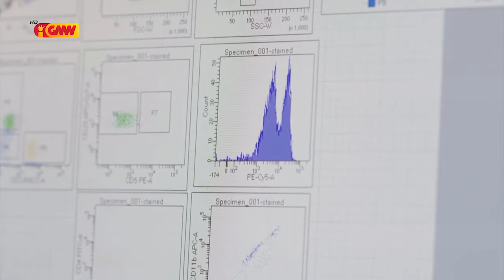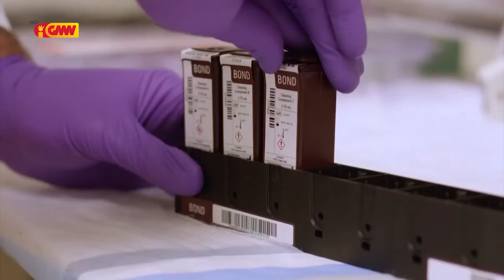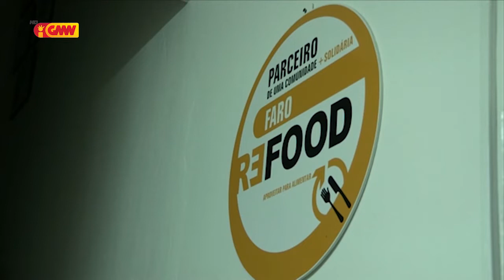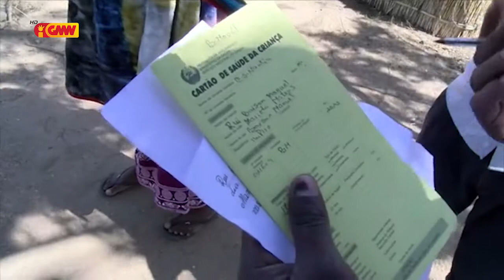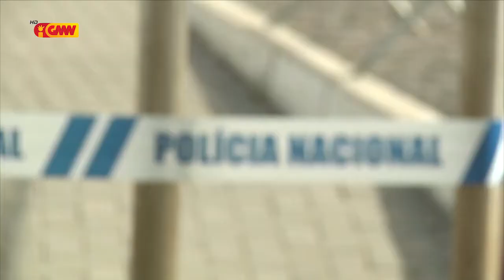CPLP na GMN edição 03 de Agusto 2020